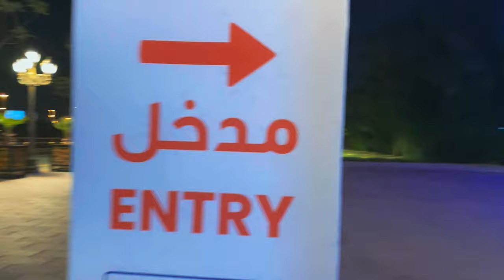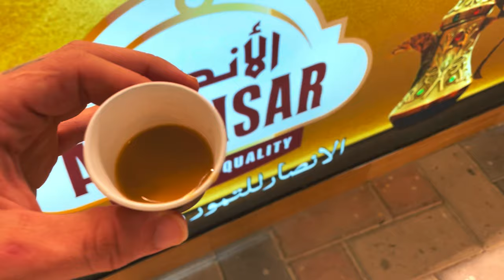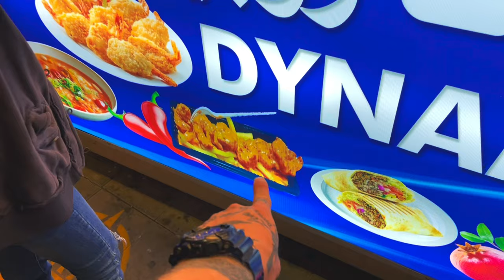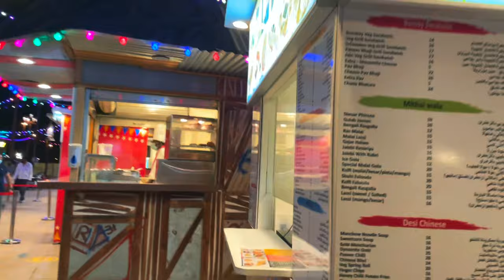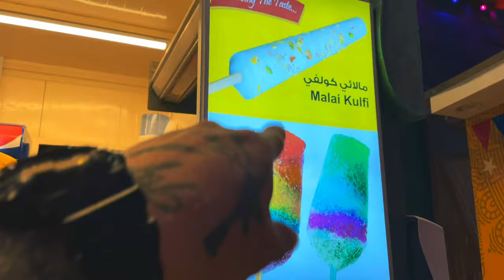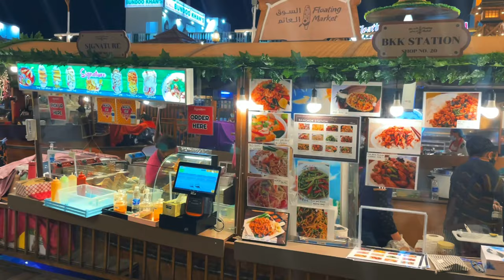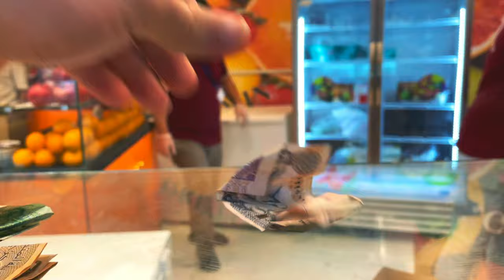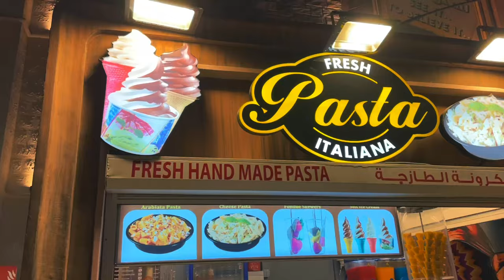Dubai’de TÜRK SOKAĞI (Yine bildiginiz gibiyiz :D) ! Global village UAE BAE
Dubai de hizli turk dondurmaci :D Turk sokagi dubai birlesik arap emirlikleri global village İNSTAGRAM @vanneyildirim